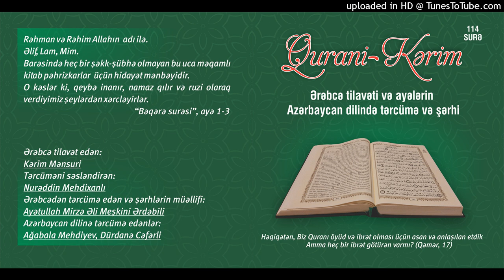089.Fəcr surəsi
Qurani Kərim

Ərəbcə tilavət edən:

Kərim Mənsuri

Tərcüməni səsləndirən:

Nurəddin Mehdixanlı

Azərbaycan dilinə tərcümə edənlər:

Ağabala Mehdiyev
Dürdanə Cəfərli